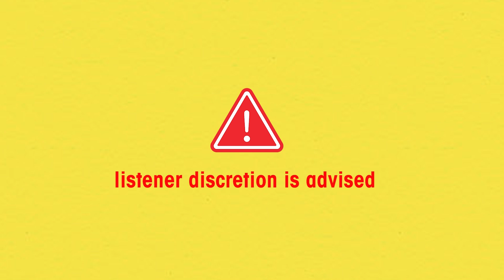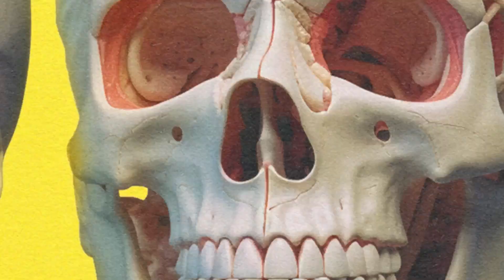Remi Adeleke | From Africa to the Bronx, NAVY Seals and Filmmaking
TenderfootTV presents...Talking to Death

Remi Adeleke's life is a remarkable journey that spans from his service as a Navy SEAL to his roles as an author and filmmaker. Born in Nigeria and raised in the Bronx after his father was murdered, Adeleke's story is one of resilience and triumph. As a former Navy SEAL, he served in one of the most elite military units, bringing discipline and determination to his endeavors.

Transitioning from military service, Remi Adeleke ventured into storytelling through writing and filmmaking. His compelling memoir, "Transformed," reflects on his life's transformation, offering inspirational insights and lessons. As a filmmaker, he consults on movie sets as a military expert, working with director Michael Bay, among others.

Talking to Death is Payne Lindsey's first weekly talk show that combines a unique blend of storytelling and off-the-cuff conversations. Each week Payne dives into a vast array of captivating topics, ranging from true crime and unsolved mysteries, to UFOs, pop culture and everything in between.

Talking To Death is a product of Tenderfoot TV in collaboration with iHeartPodcasts.
2023 ©